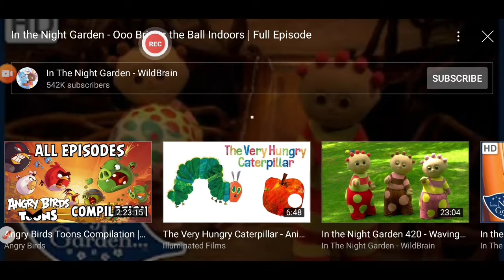Angry birds What are You Doing Here